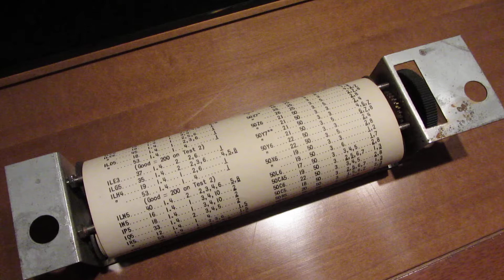Eico 625 roll chart (C 56)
Working Eico 625 roll chart removed for restoration.
Now ready to be reinstalled!